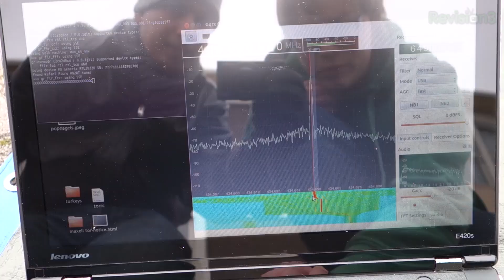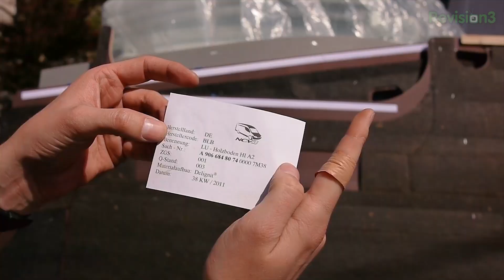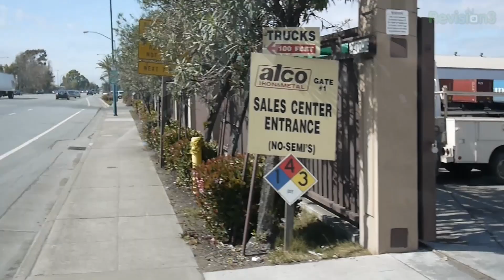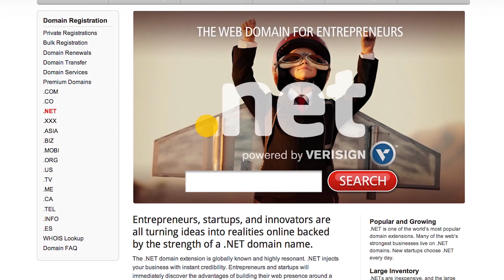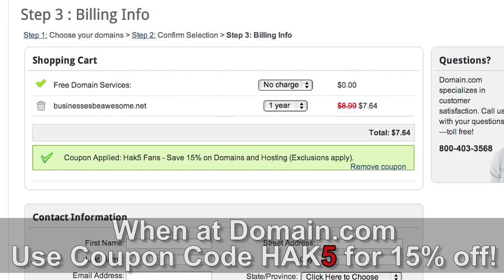1407.1, Announcing Hack Across America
Hak5 -- Cyber Security Education, Inspiration, News & Community since 2005:
Join Darren Kitchen and the Hak5 team as they embark on a 6 month North American tour visiting hackerspaces, holding workshops, talks and meetups and connecting with the community that so defines hacker culture.